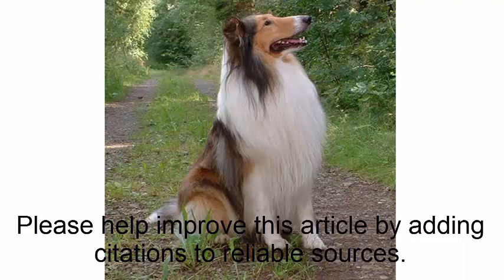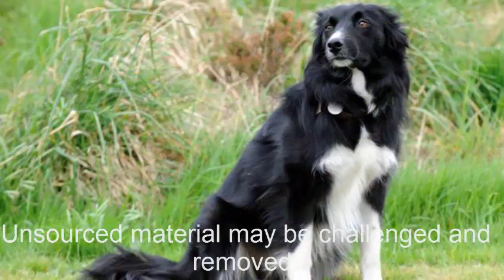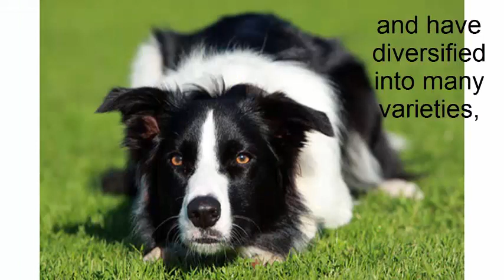Watch Border Collie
Discription :The Border Collie is a breed of herding dogs regarded as the most intelligent dog breed. They have come from the border of England and Scotland, and that explains their name. They are highly energetic and sometimes tend to get neurotic or destructive if not given enough to do. Even now, they are employed as farm dogs that take care of livestock, though they have become quite popular as domestic pets and sports dogs as well.

You will need to give your Border Collie a solid education in obedience and leadership before you bring him home. Essential Border Collie training is teach him the rules of his new human world. Being active and curious they will go prying all over the place. They are also known for escaping due to boredom. This extremely athletic and agile dog can jump a high fence.

Your dog must be house-trained as early as possible and you can start training your Border Collie with crate training as most breeders and trainers would recommend. A crate is your most valuable tool for house-training your puppy, and his favorite place to feel secure. Accustom the puppy to the crate on his first day in your home. Dogs don't usually dirty their crates, so it will help you potty train your dog from day one.